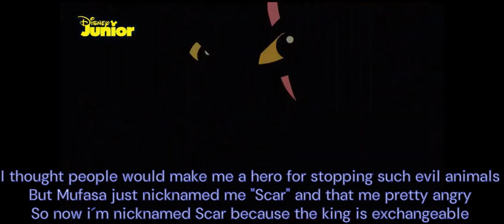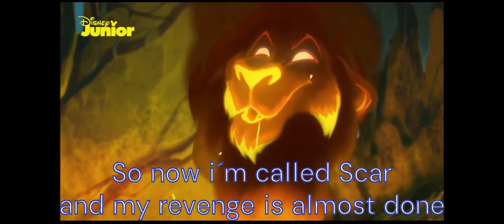The Lion Guard - When i led the guard (Swedish version with English subtitles)